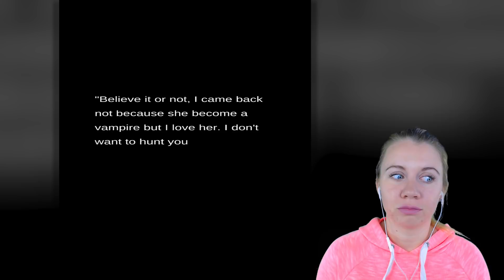КАКОЙ СЕКРЕТ У СПЕНСЕРА? Зак и Белла История любви Бэллы Секретная средняя школа #3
Девочка средней школы Белла Олсен стала вампиром после автомобильной катастрофы. Она спрятала свой секрет и вернулась в школу. Она встретила нового студента Зака, но случайно выставила свое лицо вампира. Пока Белла и Зак были полностью друг с другом, экс-бойфренд Беллы Спенсер неожиданно вернулся. Текущая дата и бывший любовник, Белла была настолько запутана. Зак пришел предупредить Белла, что Спенсер опасен. Он сказал Белле, что он тоже вампир! Белла была так удивлена. И это будет следующим вечером...

Играйте в игру Секретная средняя школа 3: история любви Бэллы от Beauty Salon Games

Я Даша, и это мой детский игровой канал. В основном я играю в мобильные игры или Роблокс, обычно играю одна, но иногда со своей сестренкой Алёной. Мой канал не о том как быть лучшим в играх, а о том как я просто играю и развлекаюсь, как я могу. Я надеюсь, что вам понравится смотреть мои видео.

Вступай в группу ВКОНТАКТЕ!